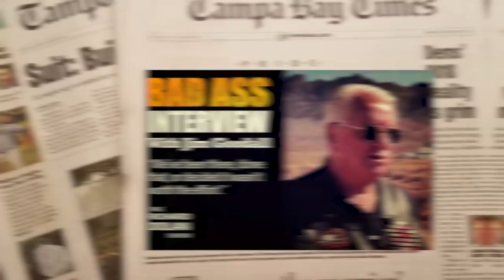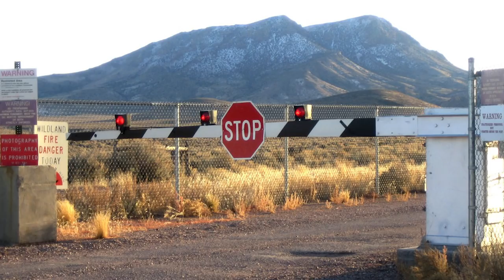15 Things About Area 51!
Area 51 is very secretive. Today, we expose some of those secrets to the public. Enjoy.